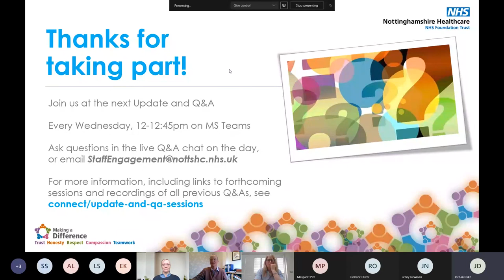Executive Update Q&A, 17th February 2021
Join John Brewin, Clare Teeney and Julie Attfield as they share updates and answer your questions in this live Q&A session.

If you would prefer/need to visually see what people are saying, closed captions are available for this video. Please click ‘cc’ towards the bottom right hand side of the video.

Facilitated by Alex Lyon, Culture and Engagement Manager

Featuring:
John Brewin, Chief Executive
Julie Attfield, Executive Director of Local Mental Health Services
Clare Teeney, Executive Director of People and Culture